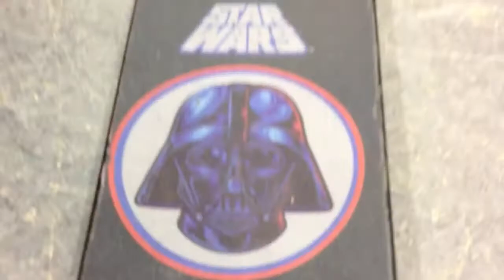Skareboard video | Edin Brothers miniramp session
Mika and Kimmen skateboarding in Stockholm skatepark